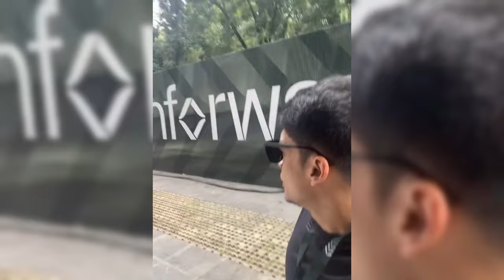DIMAS SETO JADI SAKSI PENGORBANAN HALDY SABRI SAAT TAKLUKAN HATI IRISH BELLA